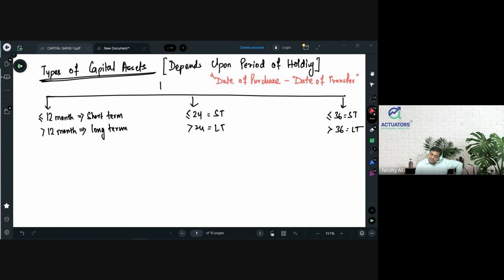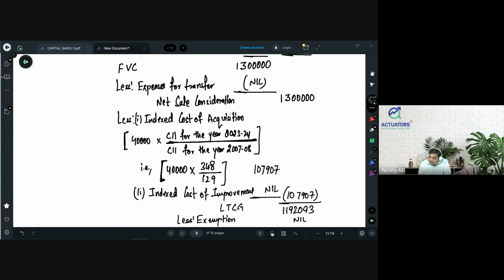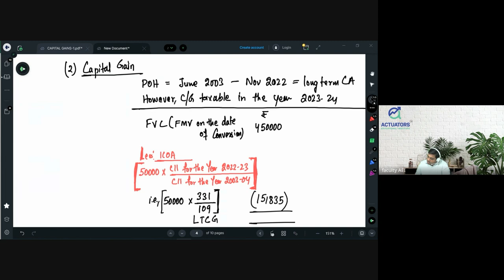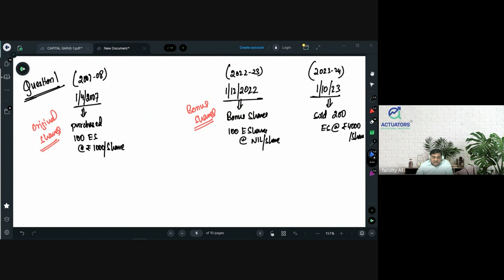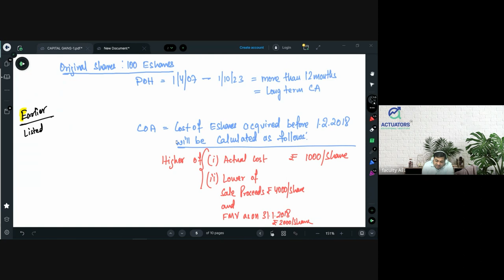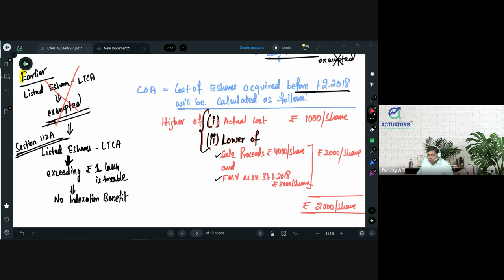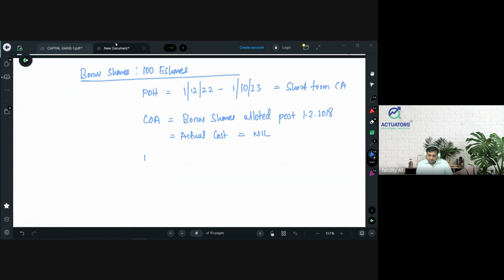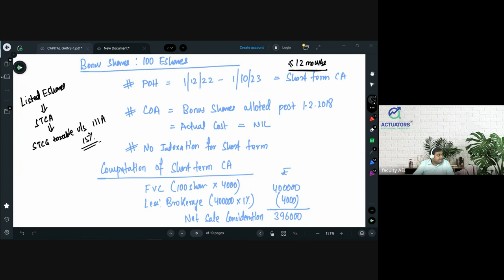Capital Gain | Part - 1A | St. Xavier's Sem III - Class 16